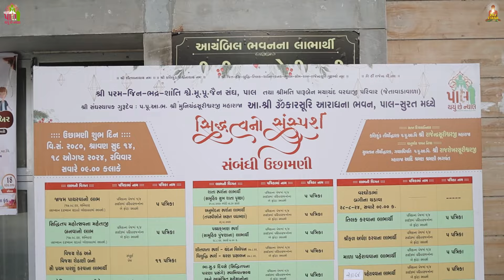SIDDHITAP PARNA MAHOTSAV UCHAMANI HIGHLIGHTS at PAL-SURAT | CHATURMAS 2080 | RAJ VIHAR